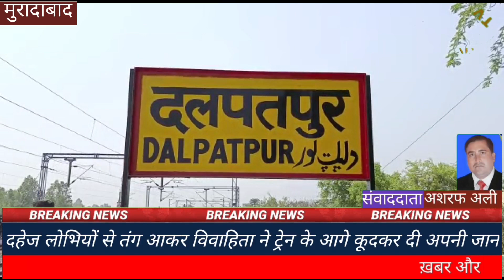Muradabad दहेज के लोभियों से तंग आकर विवाहिता ने ट्रेन के आगे कूदकर